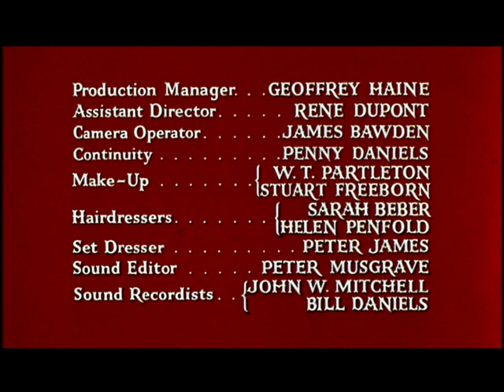Peter Sellers movie 1962 pt.1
Waltz of the Toreadors - part 1